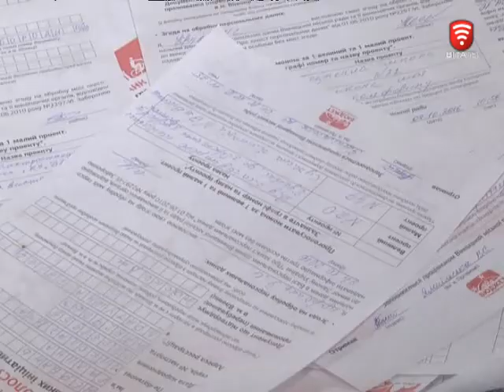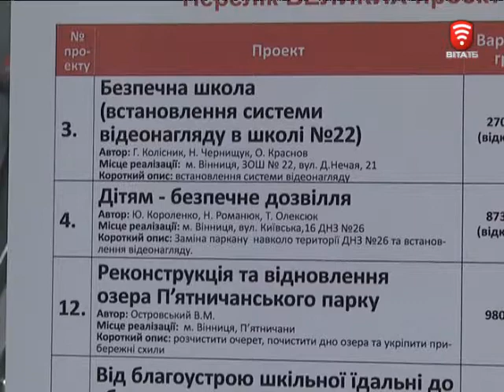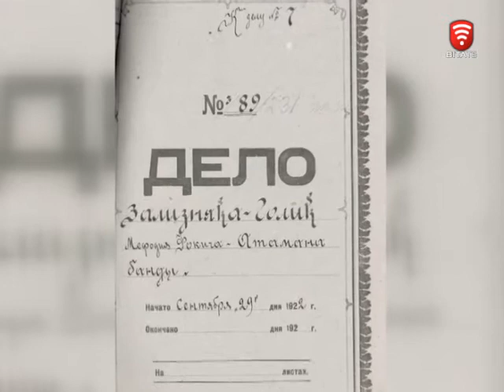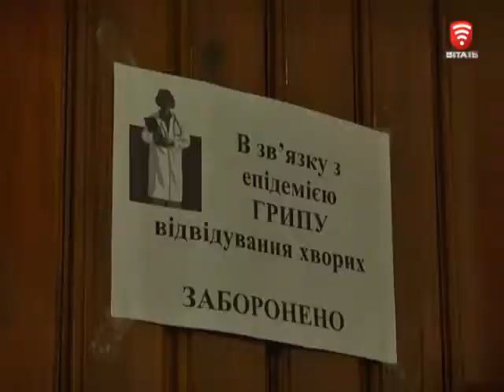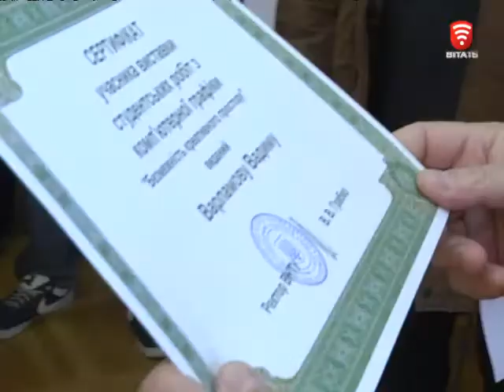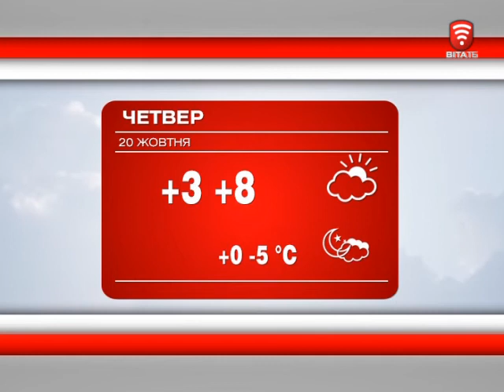Телеканал ВІТА новини 2016-10-19, 19 жовтня 2016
СЬОГОДНІ У ВИПУСКУ:
Обласній дитячій лікарні зробили подарунок на 70 тисяч гривень
Без понятих та вихідних - працюватиме нова поліція.
3-Д векторні витвори мистецтва - руками вінницьких студентів.
Обласний наркодиспансер хоче стати комунальним некомерційним підприємством